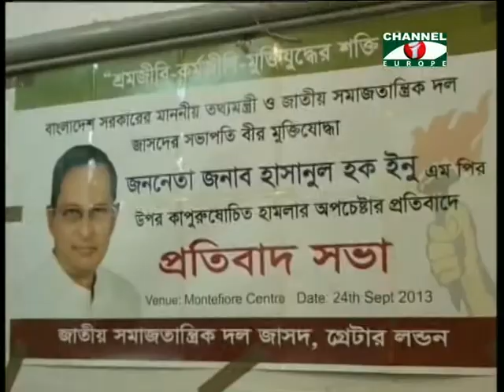Amader Khobor 250913 1